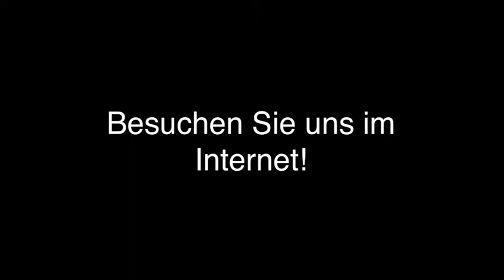CNC-Bearbeitung - Hohenfels bei Stockach Roland Müller Metallbearbeitung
Roland Müller Metallbearbeitung in Hohenfels bei Stockach ist Ihre erste Wahl, wenn Sie nach CNC-Bearbeitung oder Metallbearbeitung suchen. Für mehr Informationen erreichen Sie uns unter der Telefonnummer (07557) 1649 . Besuchen Sie uns auch unter der oben genannten Webadresse!